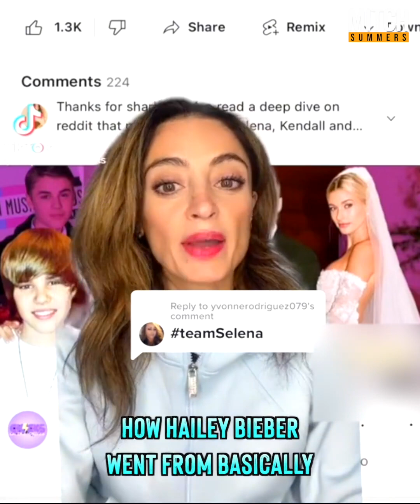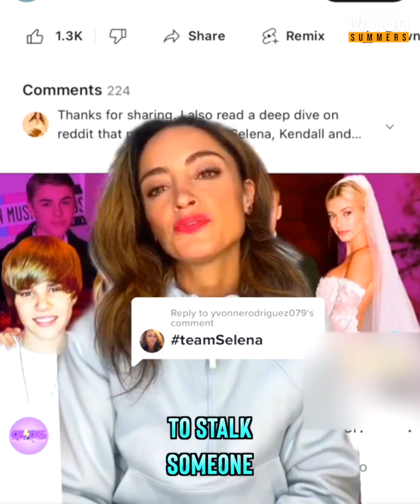Watch this video and find out way everyone is calling her hailey ; Stalking Bieber 😮